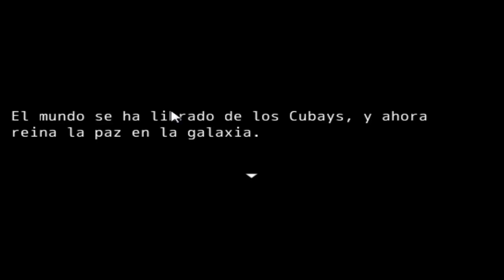Medoka Magic grls Extended | Cap 2 | Final Muere cubay x3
Lee la descripción porfavor...

Hola amigos de youtube, pues les traigo aqui el segundo y ultimo capitulo de este juego RPG que a mi parecer es uno de los mejores que he jugado en cuanto a comedia, jeje puse casi lo mismo en el pirimer capitulo x3 da igual,
aqui dejo el link de donde descargue el juego, apoyen a los autores y traductores n.n

El nombre cambia el algunas paginas pero el link es este